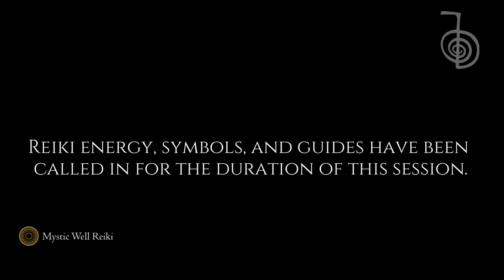Reiki Energy for Acid Reflux, GERD, Esophagitis w/528hz Frequency | Reiki Session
Reiki energy for acid reflux, GERD, esophagitis, and heartburn. Music and 528hz frequency has been provided for extra support and optional. Video may be played in the background while you are doing other things. *Requested*

*RECIPROCITY*
💖 *MEMBERSHIP & REIKI ATTUNEMENTS*

💸 *SUPER THANKS*

*R E I K I*
Watch this distance energy as many times as you would like, view often for good results. Music is optional. You only need to be opened to receiving the healing energy. Reiki energy has been sent through space and time by a certified Usui reiki master practitioner, so you will find this energy healing when you need it most.

*A F T E R   S E S S I O N*
Some may experience subtle energy moving through the body, feel hot or cold sensations, vibrations, tingling, pulsations, or nothing at all. Reiki energy healing always has your interest at heart and works in the best way possible for where you are at. Afterward, drink water and be gentle with yourself. You might notice it may bring some things up for you as things shift.

V I D E O   &   I M A G I N E S: